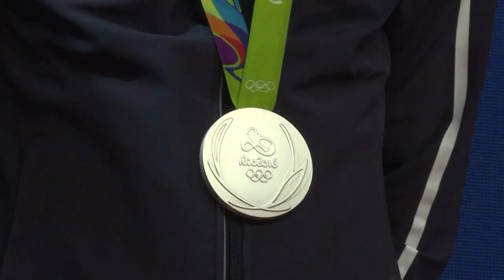Boxe: Bilan historique pour les Bleus toujours en quête de l'or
Avec six médailles assurées, dont une d'argent et de bronze mardi, l'équipe de France de boxe a validé un butin historique et se profile comme le pourvoyeur tricolore le plus prolifique dans ces JO, en attendant une récompense en or. Souleymane Cissokho et Sofiane Oumiha ont livré un peu de la recette de ce succès alors qu'ils célébraient leurs médailles au club France.